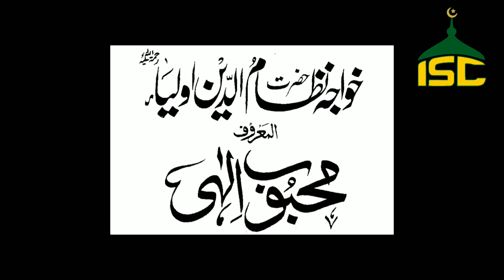Hazrat Nizamuddin Auliya ka Mokhtasar Taarruf // Mufti Shamsuzzama Khan Sabri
“Acquire Knowledge from the Cradle to the Grave”
Narrated `Abdullah bin `Amr: The Prophet said, "Convey (my teachings) to the people even if it were a single sentence. Reference: (Sahih al-Bukhari 3461, Book 60, Hadith 128)
- Thanks a lot of:
Syed Alamgir Ashraf Ashrafi Al jilani
(kichhauchha sharif Up India)
Founder
President

For Advice Here.

Huzoor Mujahide Islam syed Alamgir ashraf Biography Part 01

Huzoor Mujahide Islam syed Alamgir ashraf Biography part 2

Social Media Handles
Save the Tree, Save the Water, Save the World